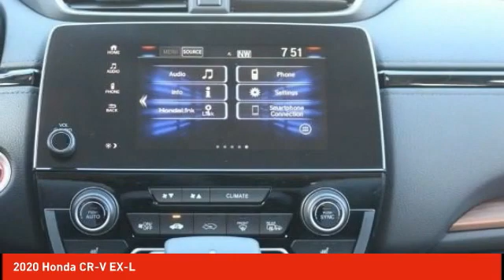2020 Honda CR-V Schlossmann Honda City Inventory 01105